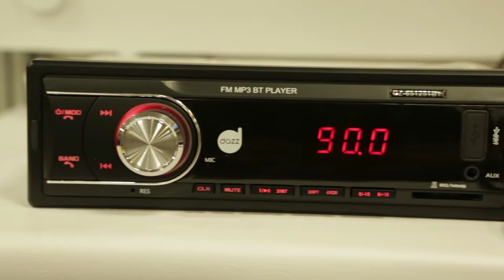DAZZ no ENAN 2017 - Entrevista com Douglas Soares